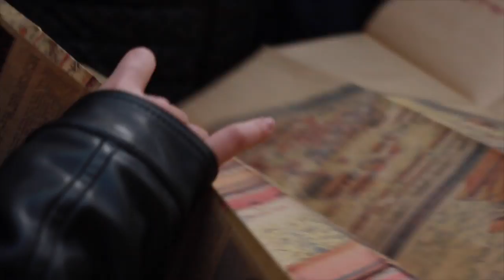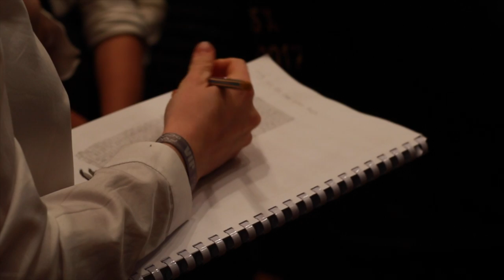ISCMS 2017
video diary of ISCMS 2017 - mostly behind the scenes.